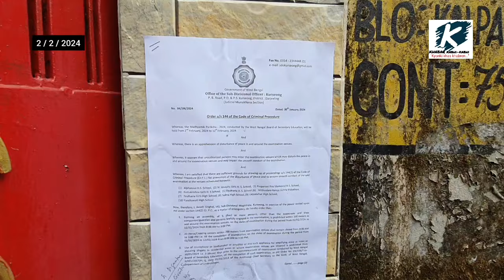Madhyamik Pariksha 2024 # Kurseong # Darjeeling Hills